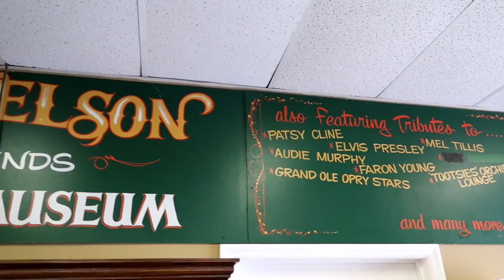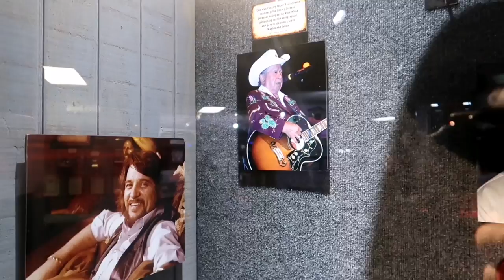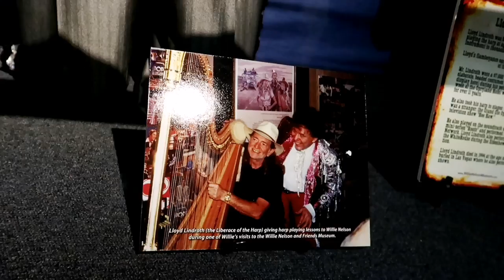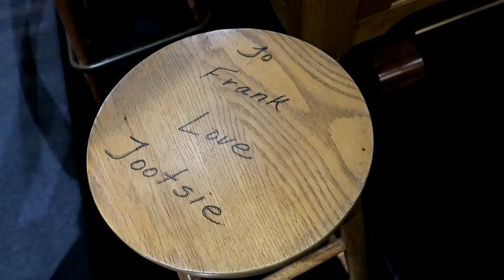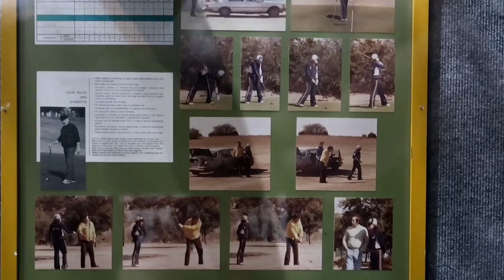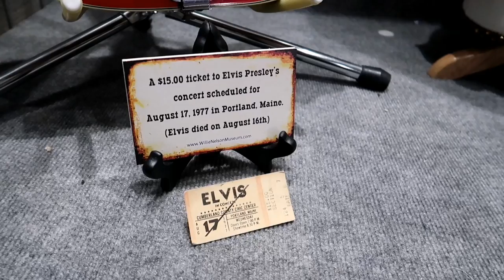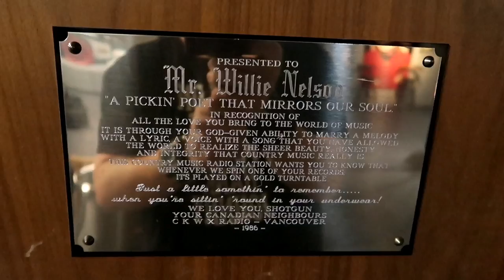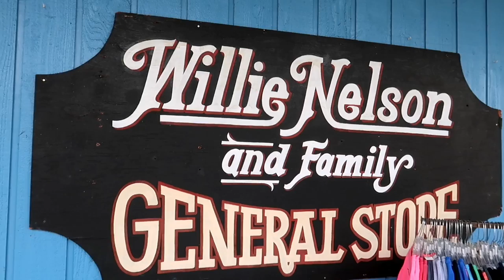WILLIE NELSON & Friends Museum | NASHVILLE TN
#1048 WILLIE NELSON & Friends Museum - NASHVILLE TN - Jordan The Lion Daily Travel Vlog (6/20/19)